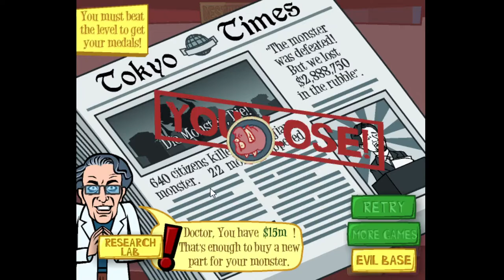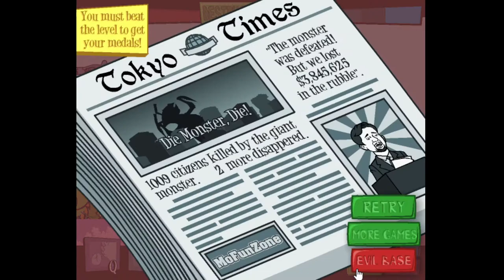Let's Play Days of Monsters | Episode 2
Episode 2 of my no commentary Let’s Play of Days of Monsters

In this series:
I will play a Flash game I’m fond of through FlashPoint. My main goal is to reach and clear level 20, which is how you win the game. Along the way, I will attempt to get all of the permanent stat bonuses.

In this episode:
I continue the game. I get my revenge on the Mecha-Hero X and continue to get more parts and beat more levels.